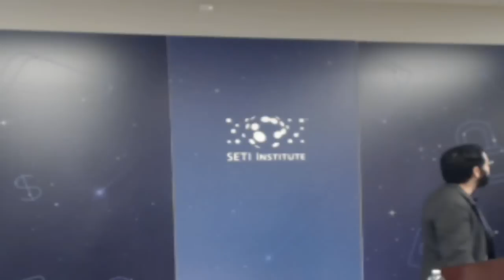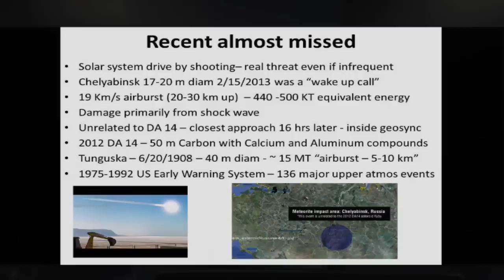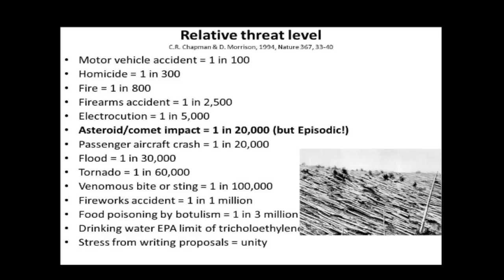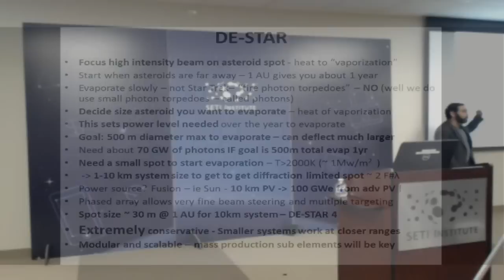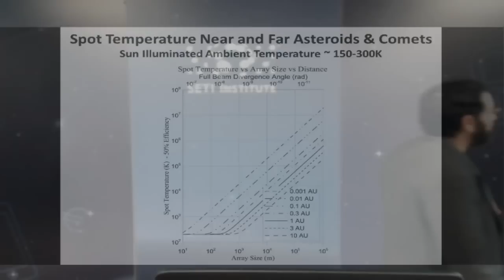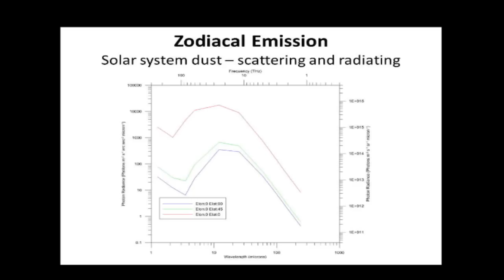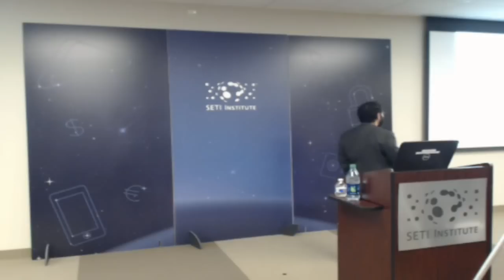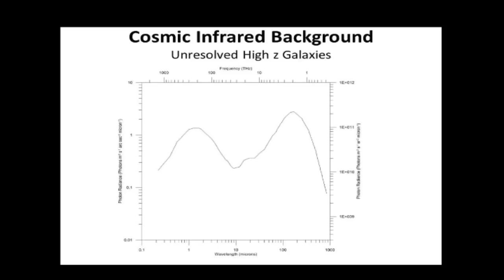Is Planetary Defense Feasible - DE-STAR: A Planetary Defense and Exploration System - Lubin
Speaker: Philip Lubin (UCSB)

Abstract: Dr. Lubin will discuss how his team has proposed an orbital planetary defense system that is capable of beamed power allowing a number of directed energy (DE) possibilities including planetary defense, propulsion allowing relativistic probes and interstellar communications using existing technologies. Recent developments in photonics allow such a system whereas even a decade ago it would have been simply science fiction.